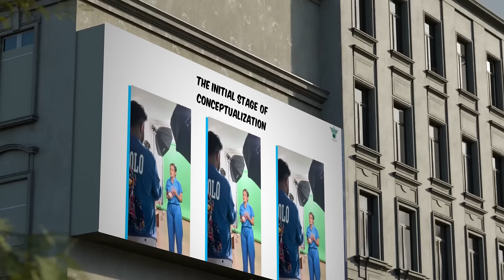Third Eye Blind Productions - Services | Promo Video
We are Third Eye Blind Productions, a vibrant 360-degree creative marketing agency and production house dedicated to transforming your brand into an unforgettable experience. Our expertise lies in delivering impressive ROI through innovative marketing campaigns that captivate and convert.

Here is a glimpse of the services that we have to offer.